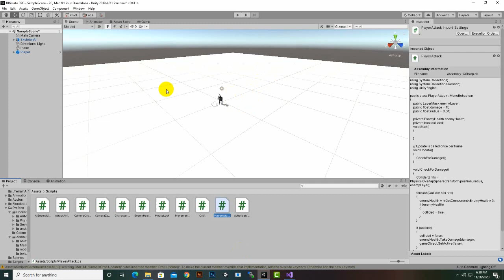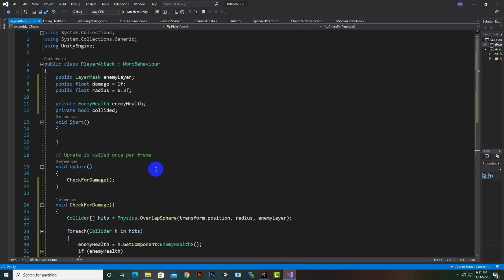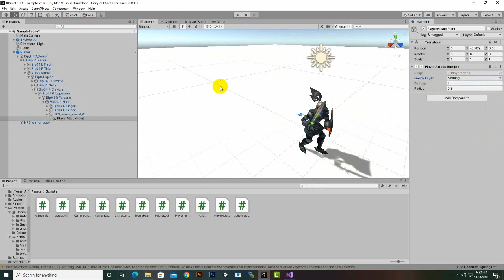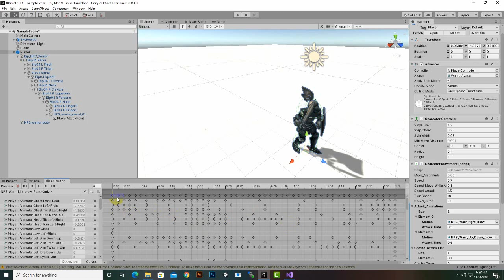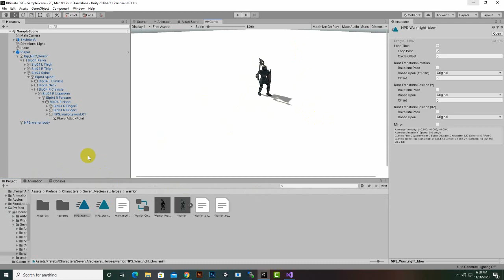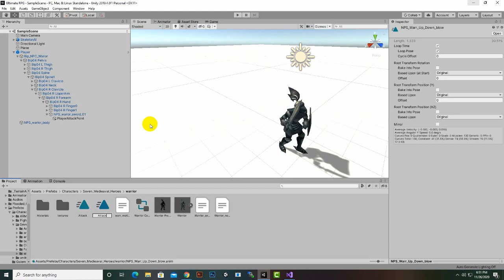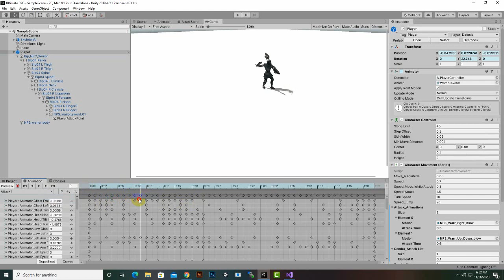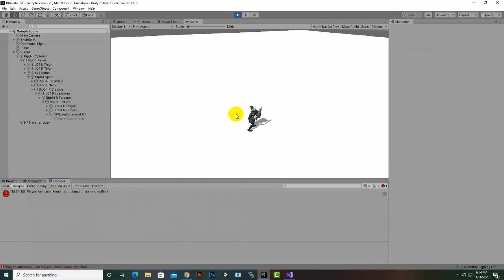RPG Game With Unity in Urdu / Hindi | #11 Enemy Health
Complete RPG Unity Game Course In Urdu / Hindi